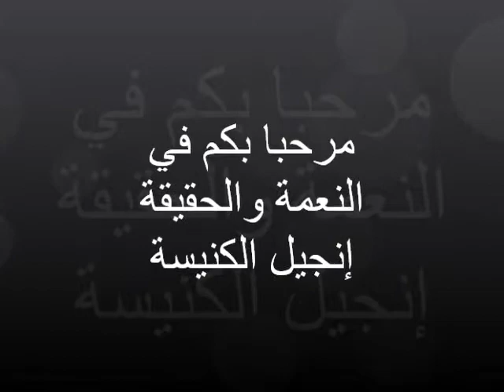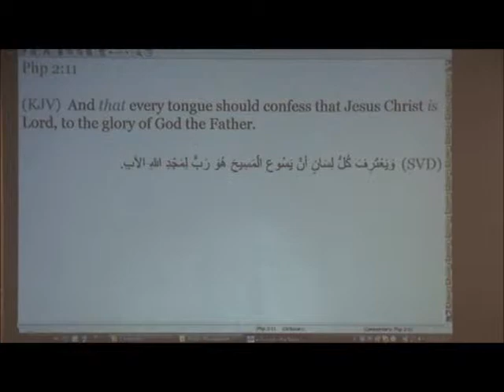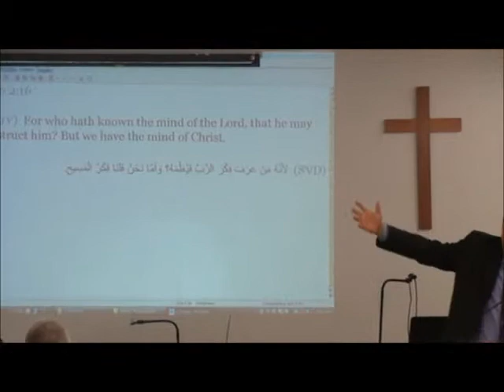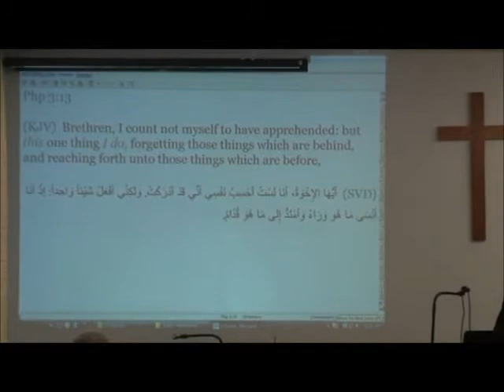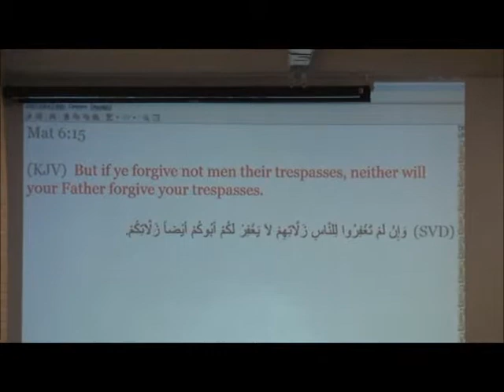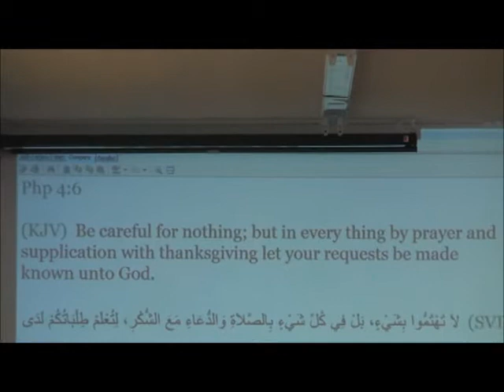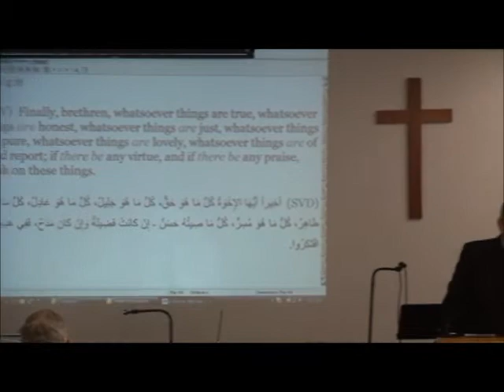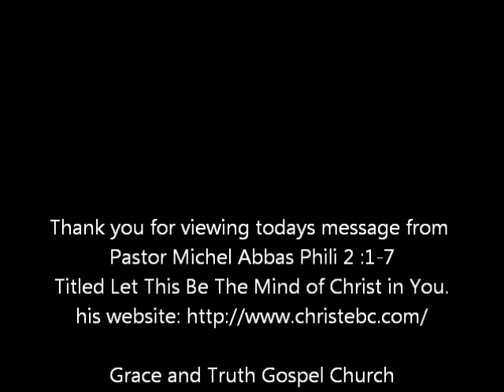March 25th. in Arabic "لتكن هذه هي فكر المسيح فيكم"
Arabic Sermon  "Let this be the mind of Christ in you"
1 فَإنْ كانَ لَكُمْ تَشجِيعُ المَسِيحِ، وَتَعزِيَةُ مَحَبَّتِهِ، وَشَرِكَةُ رُوحِهِ، وَحَنانُهُ وَرَحمَتُهُ، 2 فَتَمِّمُوا فَرَحِي بِأنْ تَكُونوا أيضاً مُتَّحِدينَ فِي فِكرٍ واحِدٍ وَمَحَبَّةٍ واحِدَةٍ، بِنَفسٍ واحِدَةٍ وَقَصدٍ واحِدٍ. 3 وَلا تَفعَلُوا شَيئاً بِدافِعِ الغَيرَةِ أوِ الغُرُورِ، بَلْ تَواضَعُوا. وَلْيَعتَبِرْ كَلُّ واحِدٍ أخاهُ أفضَلَ مِنْ نَفسِهِ. 4 فَلا يَنبَغي أنْ يَهتَمَّ كُلُّ واحِدٍ بِمَصالِحِهِ الخاصَّةِ فَقَطْ، بَلْ يَنبَغيَ أنْ يُراعِيَ مَصالِحَ الآخَرِينَ أيضاً.
فِكْرُ المَسيح
 5 يَنبَغيْ أنْ تَتَبَنُّوا فِكرَ المَسِيحِ يَسُوعَ نَفسَهُ.
6 فَمَعْ أنَّ جَوهَرَهُ هُوَ جَوهَرُ اللهِ،
لَمْ يَعتَبِرْ مُساواتَهُ للهِ امتِيازاً يَغْتَنِمُهُ لِنَفْسِهِ.
7 بَلْ جَرَّدَ نَفسَهُ مِنْ كُلِّ شَيءٍ،
آخِذاً طَبِيعَةَ عَبدٍ،
فَصارَ إنساناً كَالبَشَرِ.